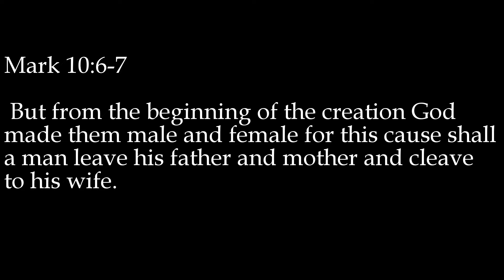Madalyn and Ashton Construction Proposal.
These were the events that took place over months of planning and two days of execution. I am very honored to be Madalyn's fiance! I made this video so that family who wouldn't be able to be apart of it now can be!